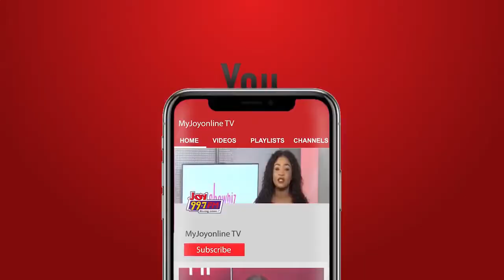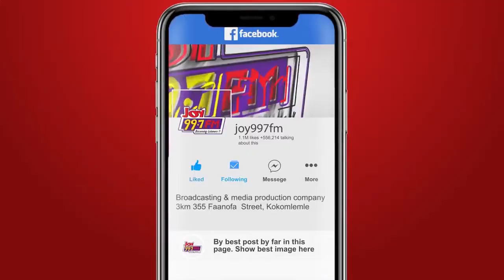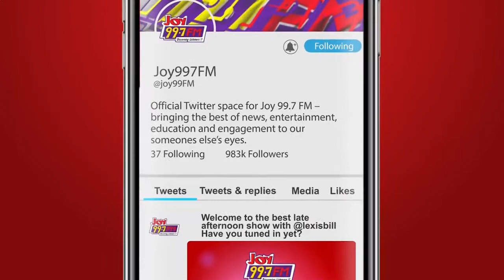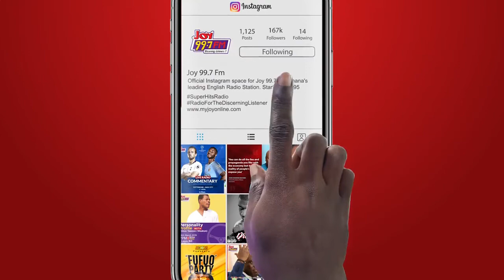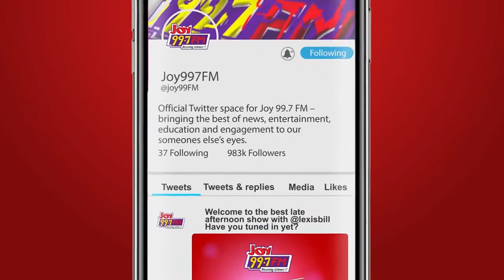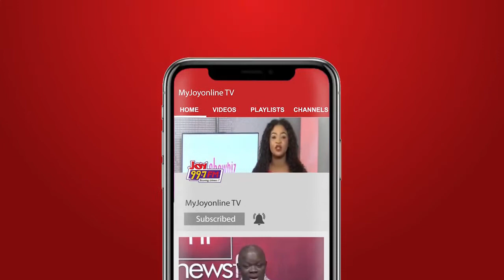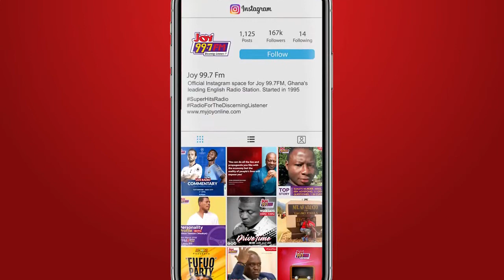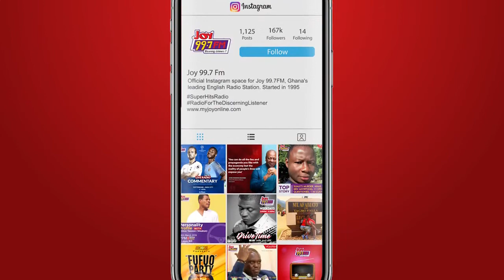Topstory on Joy fm (23-12-2019)